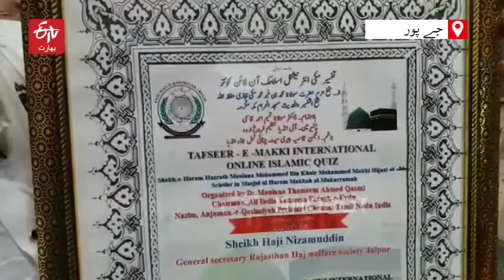Rajasthan haj welfare society general secretary haji nizamuddin was awarded from saudi arabia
راجستھان حج ویلفیئر سوسائٹی کے جنرل سیکرٹری حاجی نظام الدین کو آج سعودیہ کی ایک تنظیم کی جانب سے اعزاز کے طور پر سرٹیفیکیٹ سے نوازا گیا۔ اس تعلق شی دارالحکومت جے پور کے آہنگران اسکول میں ایک اعزازی پروگرام کا انعقاد ہوا۔